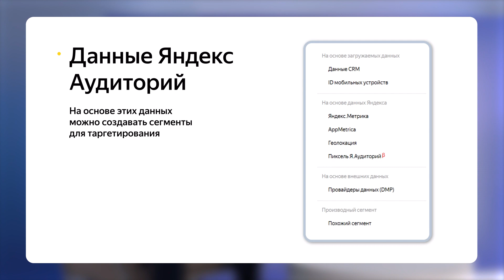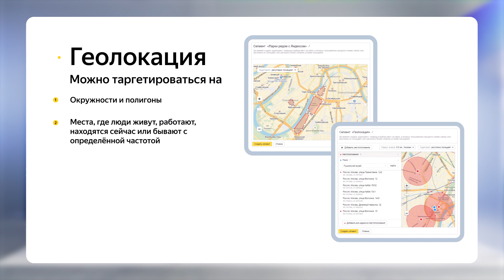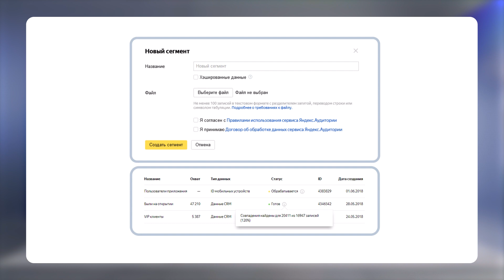Яндекс Аудитории I Яндекс про Директ 2.0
В этом ролике мы поговорим о Яндекс Аудиториях:
💼 Что такое Яндекс Аудитории
💼 Каковы возможности Яндекс Аудиторий
💼 Какие данные есть в Яндекс Аудиториях

Спикер — Игорь Коробков, старший менеджер по развитию рекламных продуктов, Яндекс Реклама